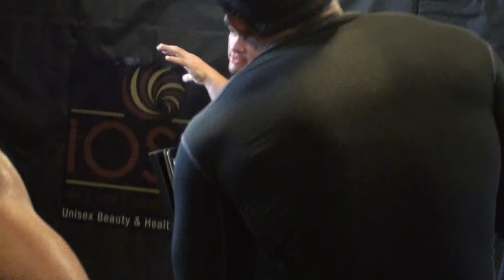BJJ in India with Marcos Oliveira Part 5